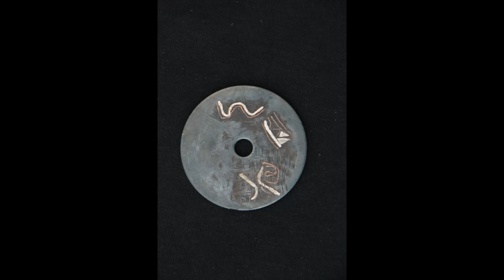Fred Zweig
FRED ZWEIG and Arizona Designer Craftsmen presented "The Gentle Art of Tapping/Nunome Zogan/ Japanese Damascene." The workshop on June 2-3, 2012 was held at Metal Arts Village, Tucson, Arizona.

As it pertains to jewelry, the word "Damascene" describes a process whereby non-precious metals are decorated with gold in intricate patterns. This workshop was an introduction to Japanese Damascene. Each student was provided with a hammer and chisel and everyone learned the "Gentle Art of Tapping" required to create the background for inlaying silver, gold, or copper. Methods used to darken the iron background allowed the inlay to contrast beautifully.

Drawing wire and rolling the silver and gold were covered, as well as an historical study of the use of this process in Japan and Spain.  Fred discussed examples from his collection of early 20th Century Japanese work.

BIO: Fred Zweig is a self-taught, metalsmith who has been practicing since the early 1970s. He has been involved with teaching others for 30 years and has a sincere passion for the process of metalworking and all of it's traditions and possibilities.

His desire to honor those artists who proceeded him have led him to moderate several, historical, metal forums including the Society of American Silversmiths and Society of Arts & Crafts.

An innovator, Fred creates materials and tools which result unique designs. He is currently involved in forging neck collars for the retail market and producing a line of one-of-a-kind pins and pendants using the techniques he has developed. Teaching is a natural extension of his desire to share his knowledge and experience with others.